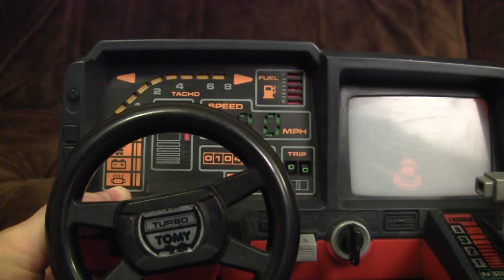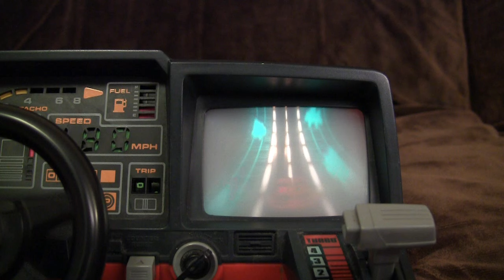Tomy Racing Turbo Review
Also known as the Tomy Turnin' Turbo Dashboard.  Great.

Does your child want to experience the joys of driving?  He does?  Well tough tits - he'll have to put up with this bizarre contraption instead.

Essentially a collection of dodgy mechanisms, the Racing Turbo features no racing and no meaningful turbo.  It clunks, whirs and shudders like some kind of steampunk robot whilst looping a small drawing of a road in front of your child's eyes.  They can do little but move a steering wheel, which causes a picture of a red car to move about.  There is no interaction.  There is no joy.  There is only whirring and clicking and disappointment.

Then it breaks.

Also!  Introducing Failed Reviews!  Where I talk about things I didn't review for one reason or another.  Like a PS3 controller charger, a fake DS LIte and a tiny little mobile phone that proved a little less than reliable.